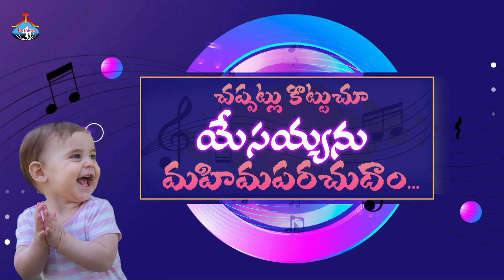సుగుణాల సంపన్నుడా… Sugunala Sampanuda ॥ Hosanna Ministries Live Song Pas.ABRAHAM Anna